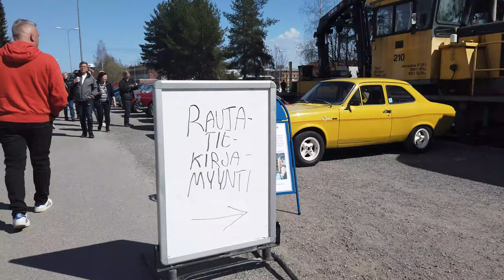Classic Motorshow ulkonäyttely Lahti 2024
Classic Motorshow ulkonäyttely oli Lahden messuhallin edustalla 4.5.2024